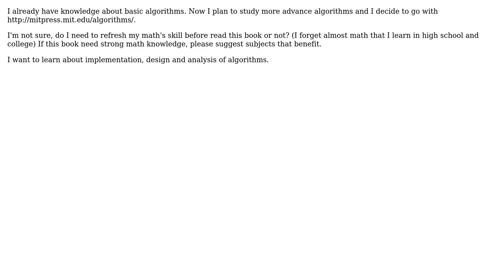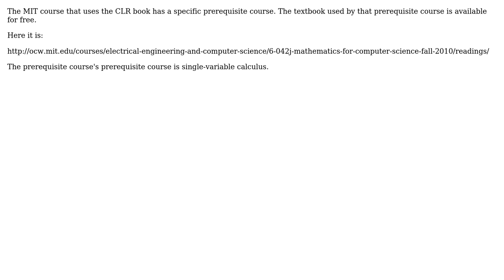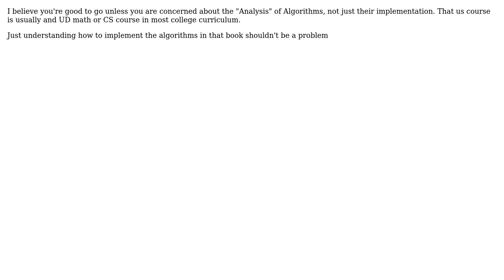Software Engineering: Prerequisite math skill for Introduction to Algorithms (CLRS) book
With thanks & praise to God, and with thanks to the many people who have made this project possible! | Content (except music & images) licensed under CC BY-SA | Music | Images & others | With thanks to user user16764 user Robert Harvey user mctylr user gnat user Doug Stanley user Bill VB user Anonymous and the Stack Exchange Network Trademarks are property of their respective owners. You are responsible for your own actions.